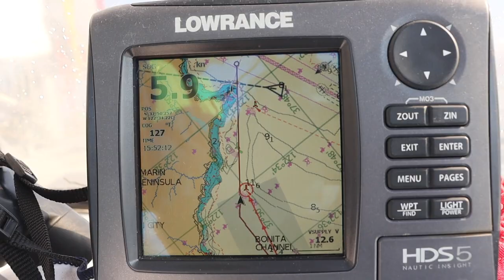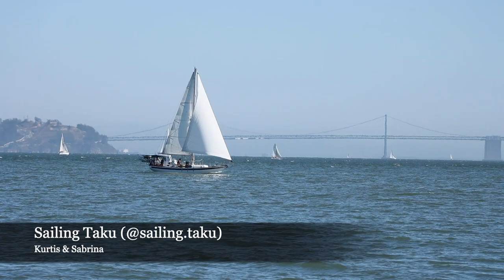We Finally Got to Cross THIS off of our BUCKET LISTS! (Ep 32)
We arrive in San Francisco where we do some speedy sailing around the Bay Area and take in the excitement of Fleet Week with front row seats to the Air Show.

✨  OUR VISION   ✨
We are two salty sailors on an expedition to seek out the wild places that still exist on this planet. We hope to continue documenting our adventures along the way, sharing our crazy shenanigans, the conditions we encounter, and the natural world around us, which is becoming evermore vital to protect.

For the love of the wild,
Brooke, Conlee, & Muoi.